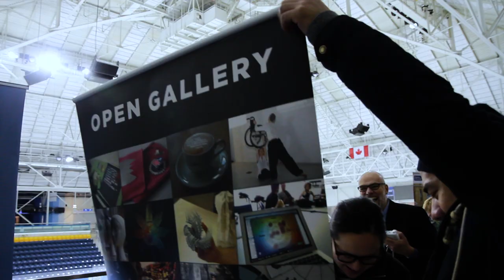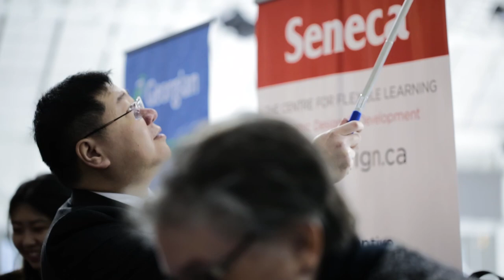eCampusOntario Showcase: Highlights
Highlights from our eCampusOntario Showcase event.